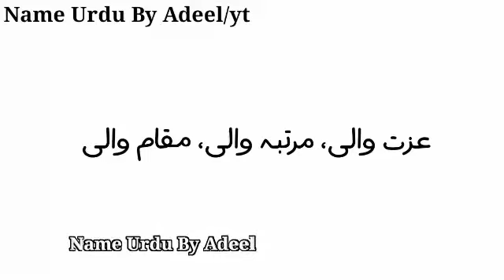Aiza Name Meaning In Urdu | Aiza Naam Ka Matlab Kya Hota Hai | Islamic Baby Names With Meaning In Ur